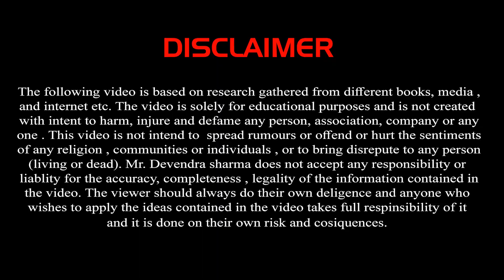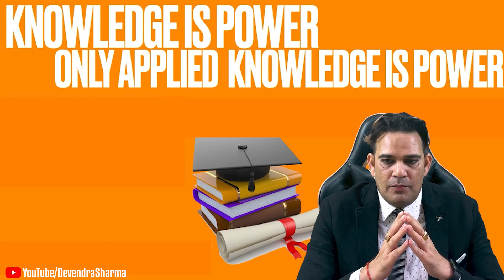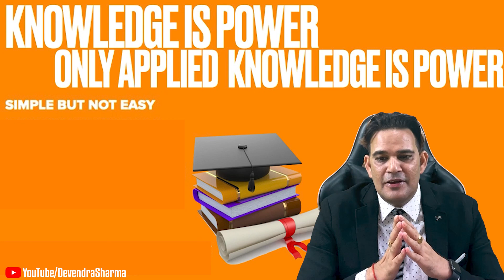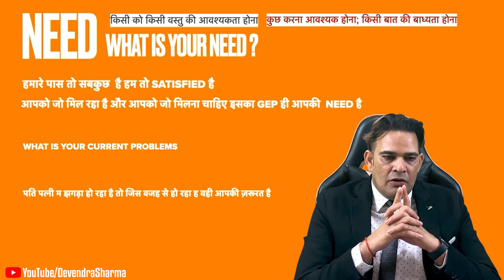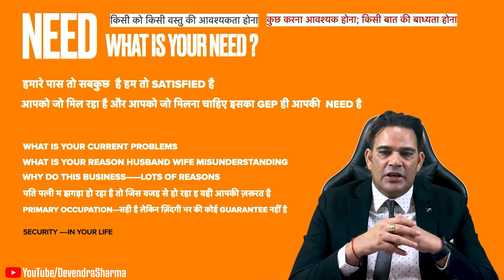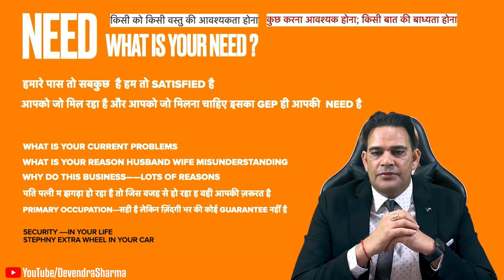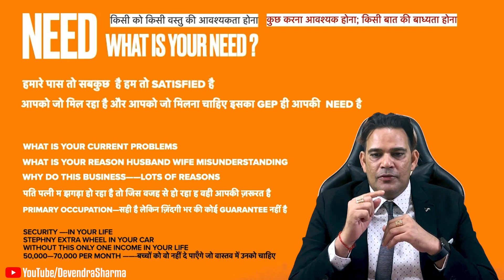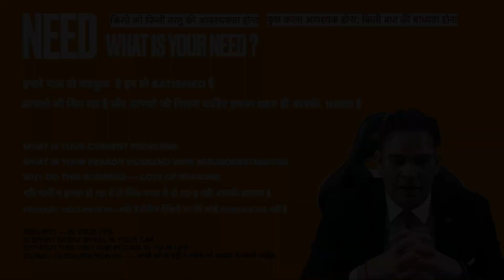Need For Speed || By Devendra Sharma